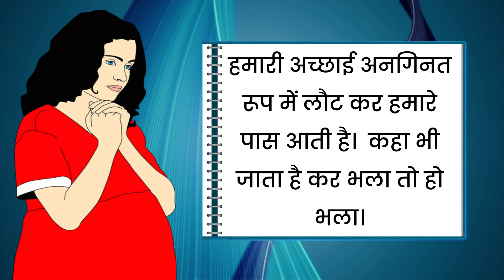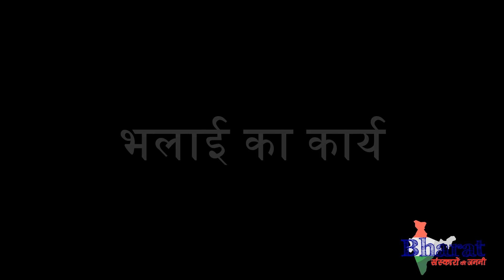मदद अमूल्य गुण - Garbh sanskar katha l garbhsamvad chitra katha l moral stories in pregnancy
क्या आप जानते है गर्भ में संतान को शिक्षा देने के लिए कथा सुनाना सबसे प्राचीन और सशक्त माध्यम है l गर्भ विशेषज्ञ बताते है जो माता नित्य संतान को प्रेरक कथा सुनाती है वैसे बच्चो में दिव्या गुणों का जागरण बहुत आसानी से हो जाता है क्युकी कहानी बच्चो को बहुत रोचक लगती है वे अपने आप को उससे बहुत जल्दी जोड़ पाते है तथा कहानी के माध्यम से दी गयी शिक्षा बच्चे लम्बे समय तक याद रखते है
Topic: Moral stories in Pregnancy
Garbh Sanskar Katha

1. Online Live Garbh Sanskaar Classes
2. Online Live Yoga Classes
3. Online Live Parenting Classes (for 0-2 years)

भारत की महान संस्कृति सदैव संस्कारों का महत्व बताती है। यहाँ जन्म से लेकर मरण तक मनुष्य के लिए 16 संस्कार बताये है।  महर्षि चरक के अनुसार “संस्कारो हि गुणन्तराधानमुच्यते “ अर्थात  नए गुणों को जागृत करना संस्कार कहलाता है संस्कार से मनुष्य पर आशय है मन, बुद्धि ,भावनाओं को विकसित करना, व्यक्ति में दैवी गुणों का विकास करना।  जो मानव के समग्र विकास के लिए अति आवश्यक है।   उसी समय से शुभ संतान हेतु प्रार्थना प्रारम्भ कर देनी चाहिए। पूरी गर्भवस्था में भी माता विशेष ध्यान रखे गर्भस्थ प्रसन्नचित बने, जागृत बने , बहुत मेधावी बने इसके लिए रोज गर्भसंवाद द्वारा शुभ विचार पहुंचाते रहे।
मैंने स्वयं गर्भवस्था में अपने शिशु तक रोज शुभ विचार पहुँचाये,योग प्राणायाम किया,विशेष मंत्रो का जाप किया जिसके बहुत ही सुखद  परिणाम मुझे देखने को मिलते है। अतः मेरी सभी भावी माता पिता से प्रार्थना है आये गर्भ संस्कार घर घर में अपनाकर हम एक शुभ पीढ़ी का निर्माण करें। सब मिल  "आओ गढ़े संस्कारवान पीढ़ी हम"
Bharat Sanskaron Ki Janani is a Channel representing the indian culture  and values..its a collection of short moral stories for kids and young readers. it also contain pregnancy norms i.e hiding indian principles during pregnancy..It provide guidance for to be moms for their healthy pregnancy and to make their womb child "ojasvi tejasvi and varchasvi". we are working to make the foundation stone so this will indeed result in them becoming a good human being. "Let's sow the seeds of sacraments in our new generations and cultivate peace, morality, and righteousness."
to read the story and for more such videos, quotes, poetries and blogs.